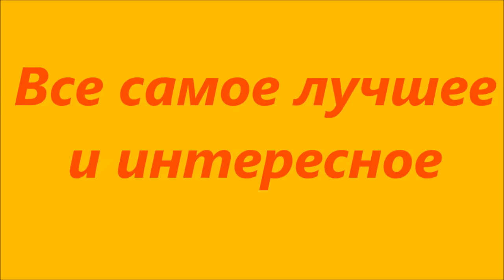Подписывайтесь))) / Subscribe)))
Краткая характеристика моего канала